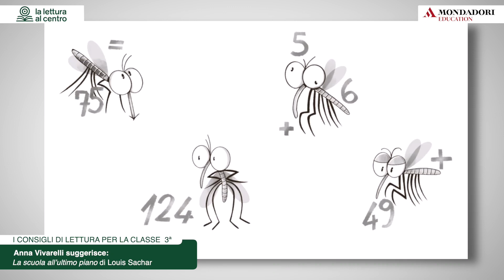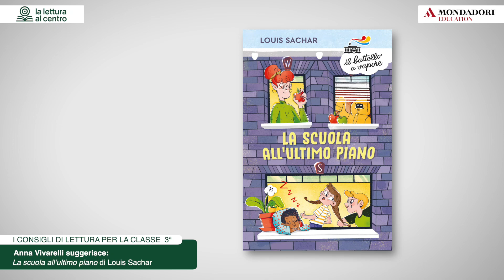"La scuola all ultimo piano" di Louis Sachar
La Lettura al centro presenta la rubrica "Consigli di Lettura per la Scuola Primaria".
In questo video viene presentato un libro per la classe 3ª.